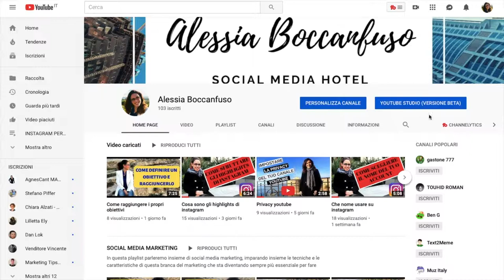Come cancellare i video da youtube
Oggi vediamo insieme come cancellare i video da youtube.

Oggi un nuovo format, un video tutorial breve e puntuale per spiegarti come rimuovere un video da youtube.

Fammi sapere nei commenti qui sotto se può essere utile o interessante per te un serie di mini tutorial per poter risolvere tutte quelle piccole situazioni e operazioni che non sai fare e che continui a rimandare perchè non hai voglia di cercare o approfondire l'argomento ;)

Ciao sono Alessia mi occupo di social media marketing e benvenuto sul mio canale.

Sono una social media manager specializzata in hotel e strutture ricettive.
Ho lavorato in passato per anni come front office manager e resident manager in vari hotel in tutta Italia.

Sentiti libero di contattarmi se c'è qualche argomento in particolare che vuoi che venga trattato. Scrivimelo nei commenti e cercherò di esaudire la tua richiesta.